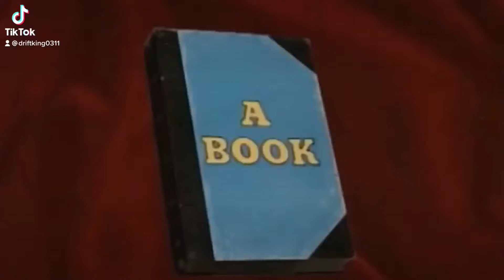A book that has all the crashes of Thomas and his friends.